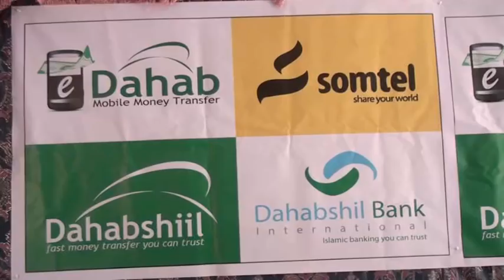Shirkada Dahabshil Oo Agoomaha Ceerigaabo Gudoonsiiyay Deeq Lacaga Oo Ciida